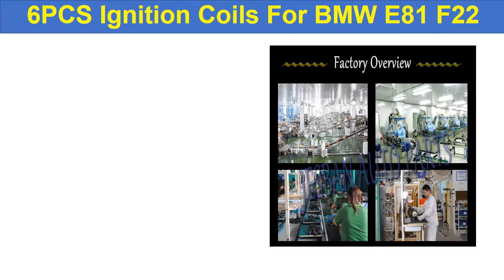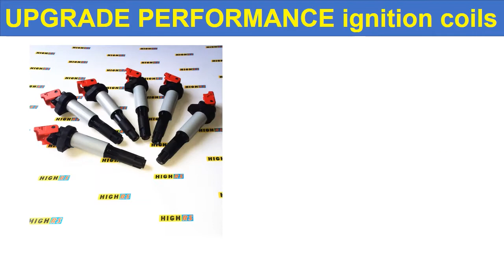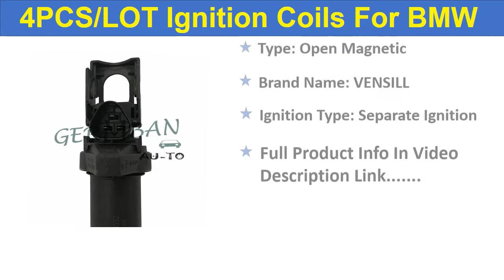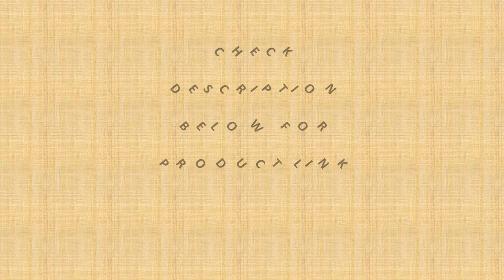Top 5 Best Ignition Coils For BMW In 2020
01. Newly 6PCS/Lot Ignition Coils#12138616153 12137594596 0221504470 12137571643 C1795 C1826 For BMW E81 F22 F23 E46 E90 F33 X3 E83

02. 4PCS/LOT Ignition Coils For BMW E46 E53 E60 E70 E71 E90 X3 X5 M3 Z4 No#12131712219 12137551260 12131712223

03. Set of 6 UPGRADE PERFORMANCE ignition coils for BMW E39 E46 E53 E60 E63 2.5L 3.0L 3.2L L6 325i 330i 525i 530i 528i 535i Z4 Z3 X3

04. 6PCS Ignition Coils For 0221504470 BMW E81 F22 F23 E46 E90 F33 X3 E83 No# 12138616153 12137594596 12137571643 C1795 C1826 1

05. 6PCS Ignition Coils For BMW E81 F22 F23 E46 E90 F33 X3 E83 E66 No# 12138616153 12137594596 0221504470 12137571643 C1795 C1826

e36 ignition coils
bmw ignition wires
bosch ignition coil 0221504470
bmw e90 ignition coil replacement
kit 00044x8
bosch 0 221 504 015
buy bmw oem spark plugs
bmw m54 coils
bmw e39 ignition coil
6PCS Ignition Coils For BMW
6PCS Ignition Coils
Ignition Coils
UPGRADE PERFORMANCE ignition coils
Ignition Coils For BMW E46 E53
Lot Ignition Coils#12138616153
BMW E81 F22 F23 E46 E90 F33 X3 E83
C1795 C1826